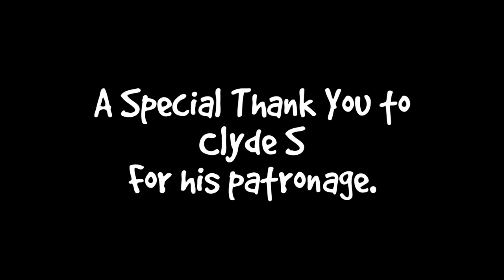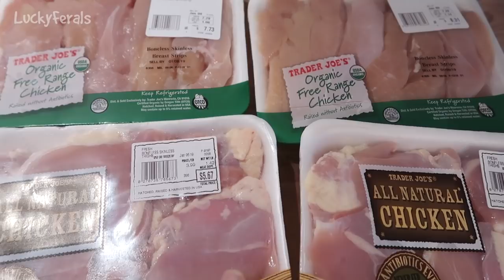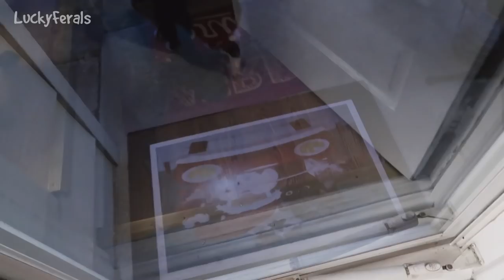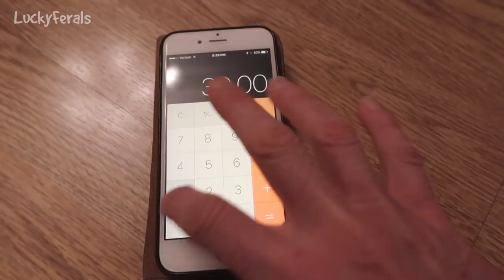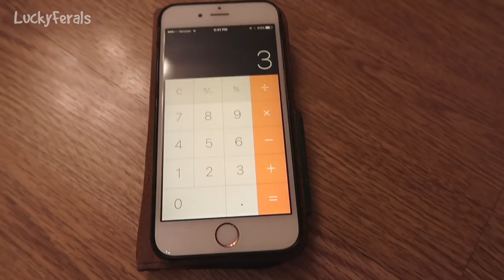Boo Year 2 # 99 - A New Batch Of Food For Hydrox, Pumpkin Puree For Cat Constipation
The cats got up early.  None of the cats like getting up early. I made another batch of homemade raw food for Hydrox. I made it the same as the last batch but also added some parsley and grated zucchini. Homemade raw food for Hydrox costs $3.00 a day if he eats three scoops per meal. The inside cats eat about a scoop and a half each per meal so Hydrox eats twice as much as the inside cats do since he lives outside and it’s very cold out and he needs the extra calories to help keep him warm. I learned never to make raw food for the cats when they’re hungry. The cats had pumpkin mixed into their dinner because I still think they’re slightly constipated.

Abril
Adam Davidson
Bad Billy
Chelsea Nabonne
Clyde S.
CR Barboni
Craig Danielson
Henry Hazel
Jeff Moon
Kimberly Hitch
Lukas A.
Maureen Kelly
Miss Donna-Louise Cave
Paul Carey
Smartieplum
Zoa Langford